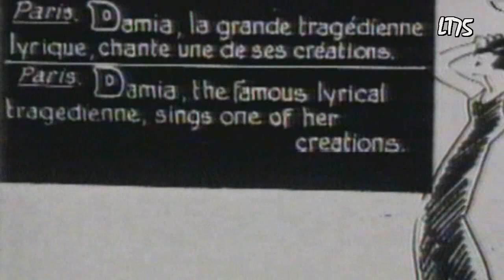Damia - Mackie Messer / La Complainte de Mackie (1931)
"Die Dreigroschenoper / Lopéra de Quat'sous" also struck a chord in France. The 1931 movie adaptation by G.W Pabst was made in both German and French.

Many popular French singers recorded the songs from "Lopéra de Quat' Sous". Best known are the recordings by Florelle (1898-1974) - who starred as Polly in the movie version and Lys Gauty (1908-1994). Gauty's recordings for the Columbia label are considered among the best and they earned her the "Grand Prix du Disque" in 1932 - much to Florelle's dismay.

The great French singer Damia (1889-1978) recorded her version of "Mackie Messer / La complainte de Mackie" equally for Columbia in 1931. It is one of her lesser known recordings - her big hit that year being "Tu ne sais pas aimer" - so I am very happy to present it here. As we can expect she does not merely sing the song - true to her reputation of "Tragédienne de la chanson" she lives it!

"Mackie Messer" (Moritat) is probaly the most recognisable song of the "Dreigroschenoper". Since its creation in 1928 it has been recorded by artists as diverse as Frank Sinatra, Hildegarde Knef, Ute Lemper and Sting.

The video shows : Images of Damia from personal collection (taken from sheet music and magazines) as well as a newsreel clip showing Damia while performing ("Tu ne sais pas aimer").
About the record :

Columbia DF 568  / mx. L3184

The record is in very good condition for its age but does produce quite a bit of surface noise.

Recorded 1931

Transferred without modification.

Sound equipment used :
Ortophon om78 Cartridge & Stylus
Turntable : Stanton T.90
TerraTec 78RPM Phono Pre-amp

After processing, this video will also be offered in HD.
However whether this function works will depend on your Internet connection and the abilities of your computer (your screen may freeze).

After uploading it will take some time for the image to be fully processed (and become sharp)